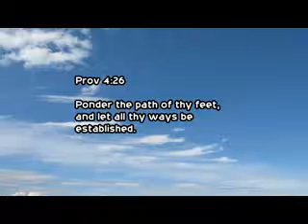22 22 nd July 2017 Heart and Soul